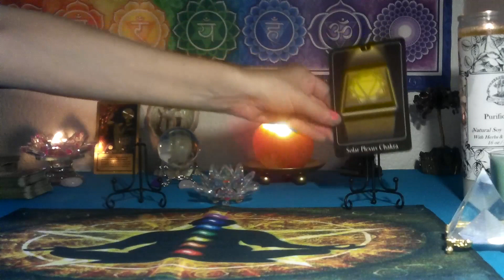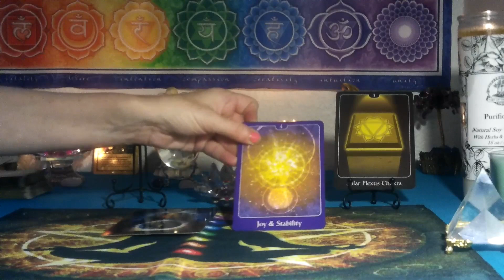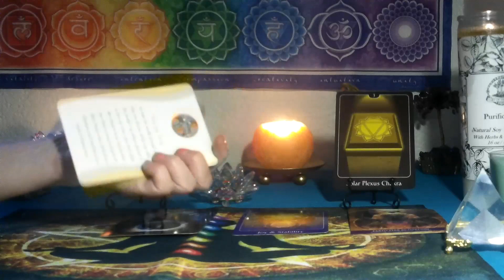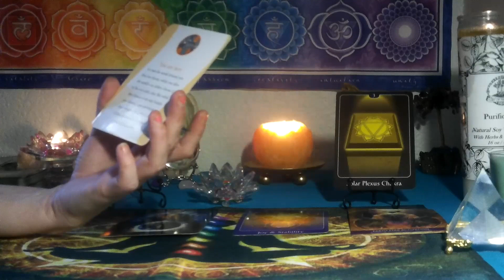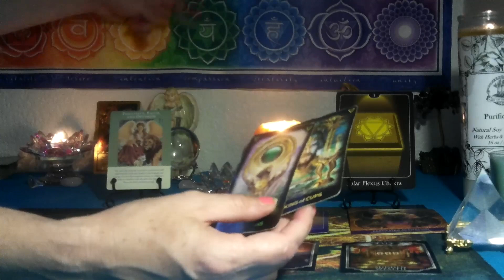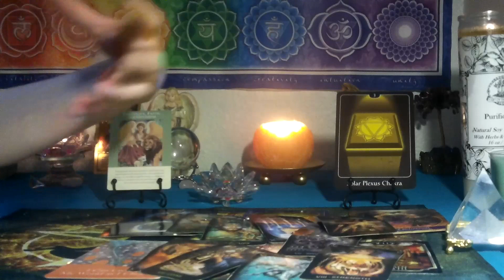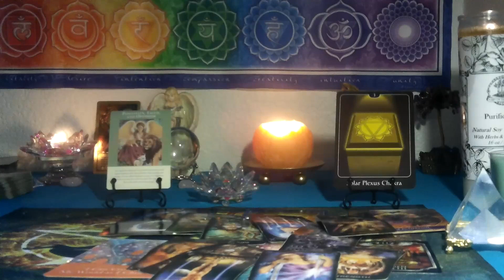PISCES~ JULY 2022 CHAKRA TAROT~ ALLOWING THE DREAM TO MANIFEST!!